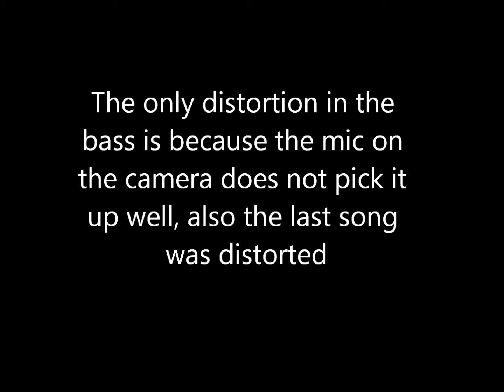Cyber Acoustics CA-3602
This a cyber acoustics speaker set that I bought. it is the model CA-3602. This is a 2.1 system with around 30 watts of power. It comes with one Subwoofer that is 5.25 in's and two satellite speakers, it also comes with a volume and bass controller along with an input jack and output for headphones. I got this set for around $40 on amazon.